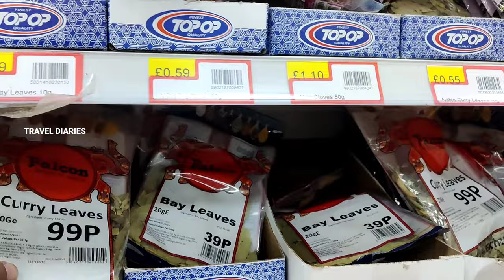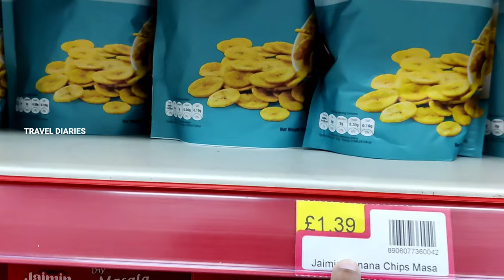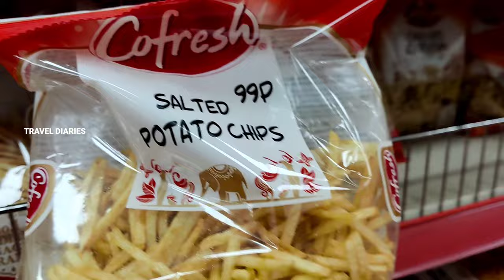SHOPPING IN UK | INDIAN SHOP | Falcon shop 🇬🇧 [Travel Beeps]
Founded in 1980 at Leicester, Falcon Cash & Carry a family owned business operating for the last 40 years. The glory of Falcon Cash & Carry success is the ascent it has come to accomplish in the field of offering complete range of authentic Asian Foods. We currently have a store in Leicester and we have recently opened our Nottingham store in summer 2019